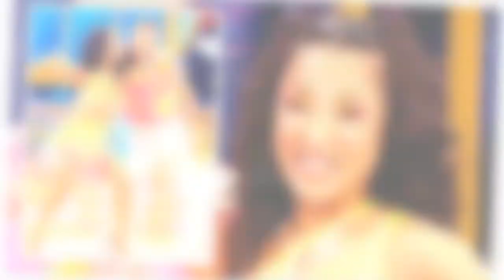Strictly's Nancy Xu suffers wardrobe malfunction in sizzling Salsa